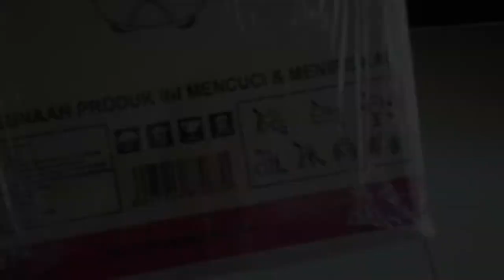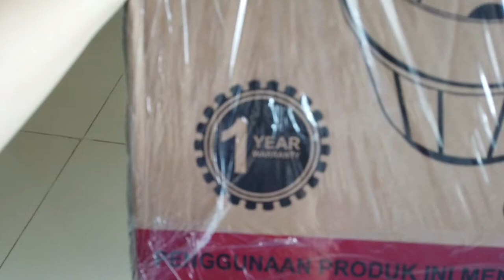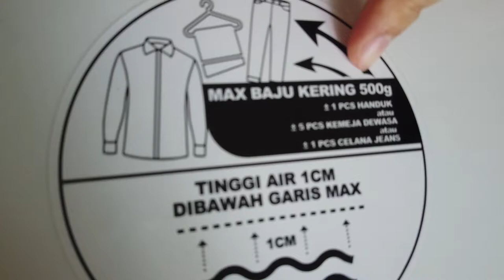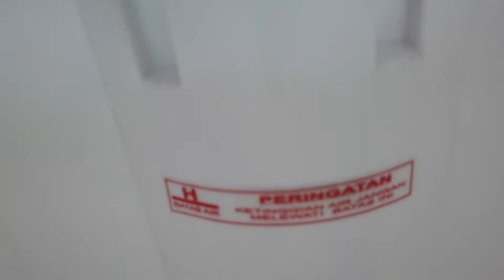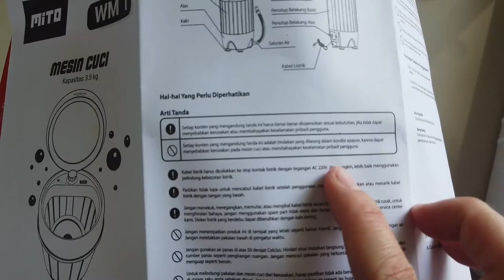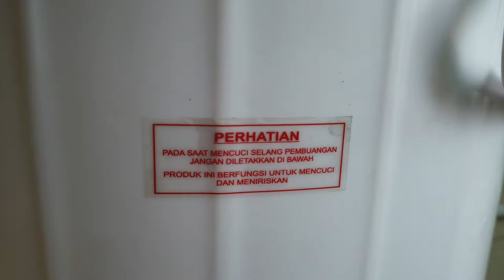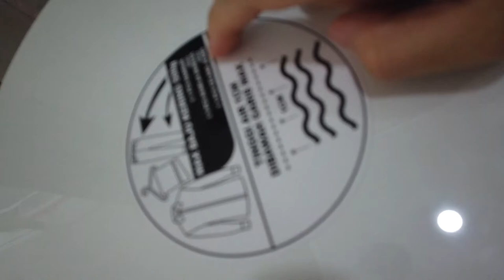REVIEW MITO WASHING MACHINE | ANAK KOS WAJIB PUNYA MESIN CUCI MURAH 600 RIBUAN ⁉️